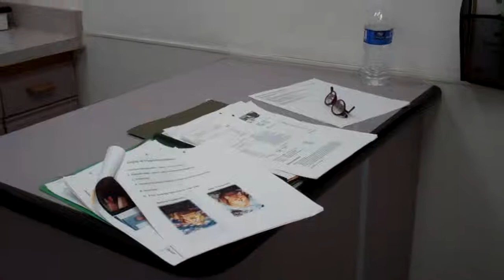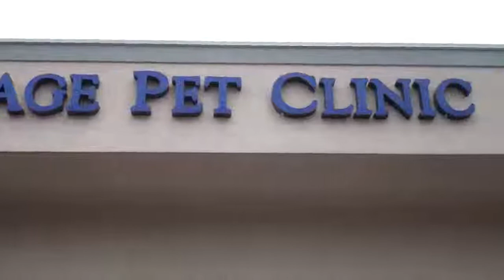Sam the Cat at the PV Village Pet Clinic (6-12-13)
Took my cat Sam to the vet today because he has been losing weight and drinking more water than usual. He is a geriatric cat approx 14 or 15 years old.  I hope that whatever is wrong is not serious and that he will be okay and get better soon.